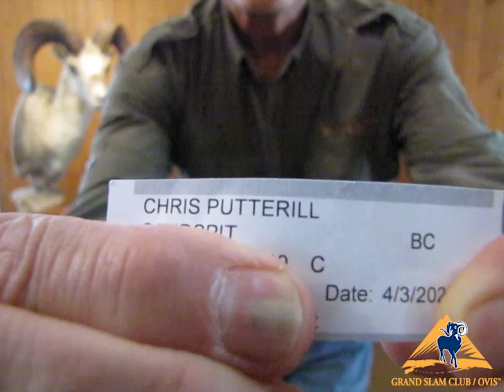Super Slam Drawing - April 8, 2020 - Roosevelt elk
We gave away a Roosevelt elk hunt to one lucky winner on April 8, 2020. The hunt will be with Spoon Creek Outfitters in Oregon.